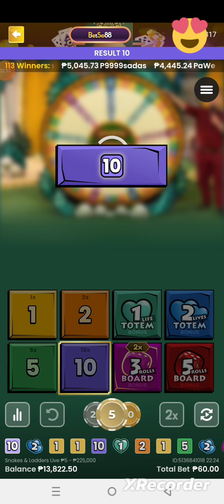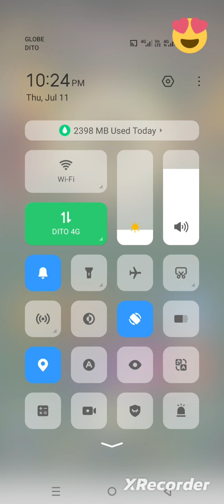Snake And Ladder Biggest record win today 10:25pm ph time